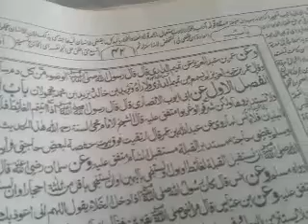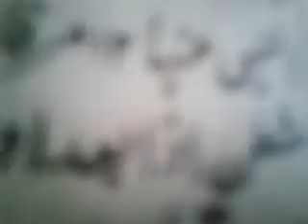مشکاةاردو:١٩ قضاء حاجت کے آداب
mishkat urdu:19   مشکاةاردو:١٩